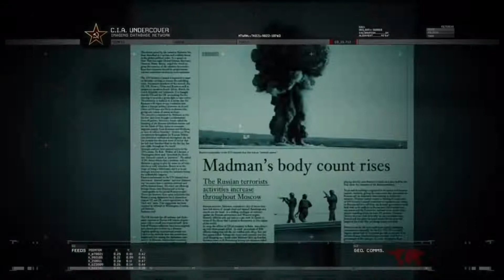Modern Warfare 2 Remastered Part Four: A Message (No Commentary) {New Look}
Download and play the multiple Game of the Year award-winner Call of Duty®: Modern Warfare® 2. Experience gripping and heart-racing action as you face off against a new threat dedicated to bringing the world to the brink of collapse. The Modern Warfare 2 Stimulus Package delivers 5 additional action-packed multiplayer maps, including brand-new battlegrounds and legendary fan-favorites from Call of Duty® 4: Modern Warfare™.

Thanks for checking my channel out! I play numerous FPS and do a occasional walkthroughs.